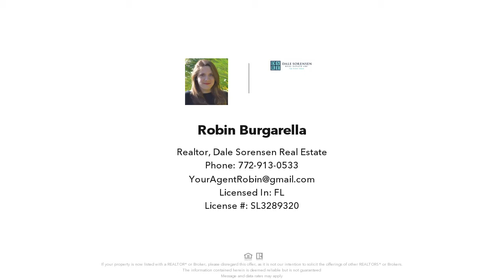970 28th Avenue, Vero Beach, FL Presented by Robin Burgarella.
Contact Robin Burgarella for more information.

Nearly New!  This adorable home has been updated top to bottom!  Newer a/c and roof, new flooring, kitchen and baths.  Impact resistant windows, sparkling screen pool surrounded by pavers.  2 car Garage + Workshop & utility room. End of cul-de-sac location offers tranquility and privacy. Room sizes are approximate & subject to error.